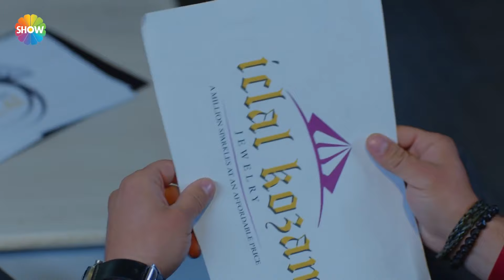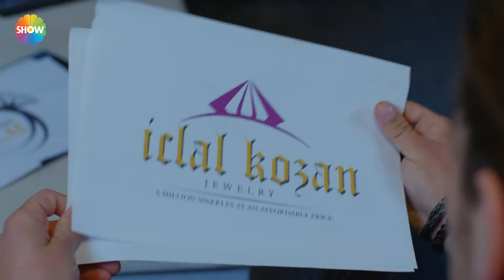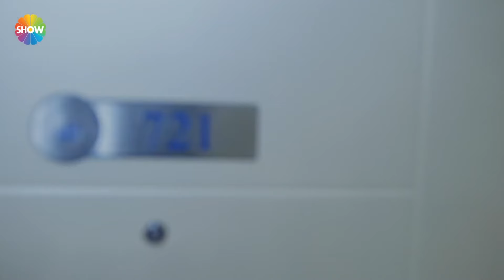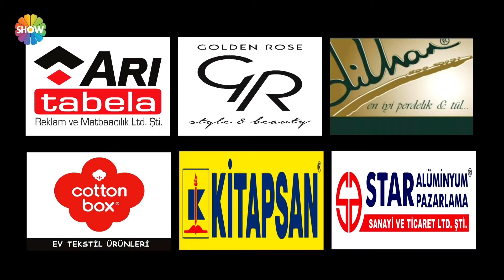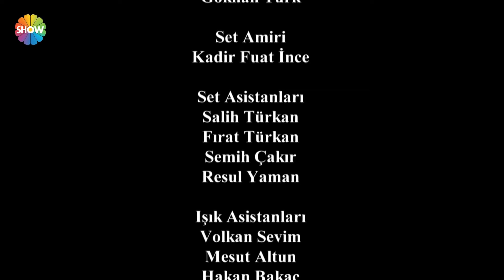Asla Vazgeçmem 89. Bölüm - HD